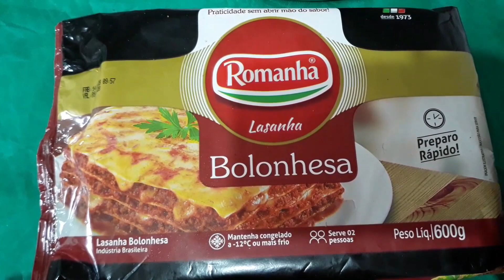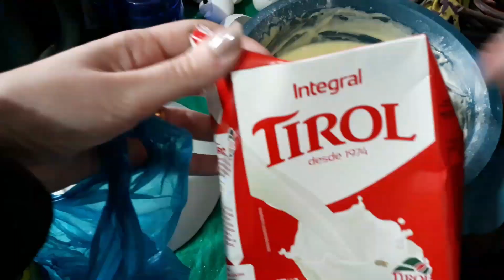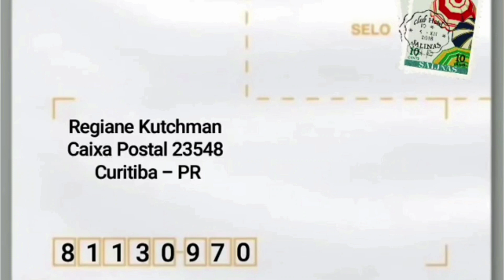Almoço do DIA